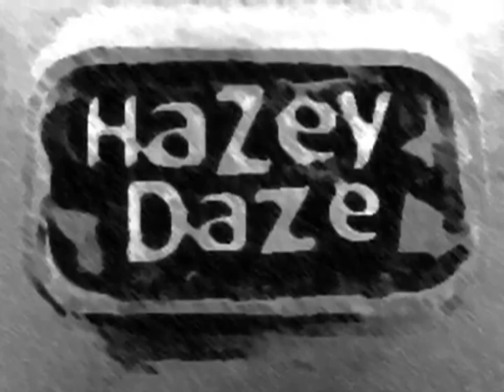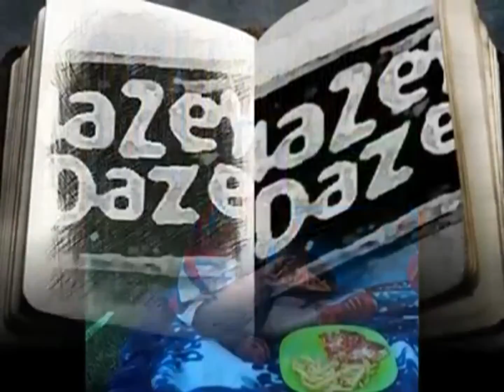ANOTHER MOVIE OF DARREN AND KATE AND JACK AND THE MUSIC IS BY DARREN SMART HAZEYDAZE